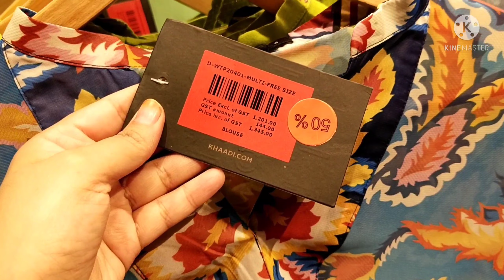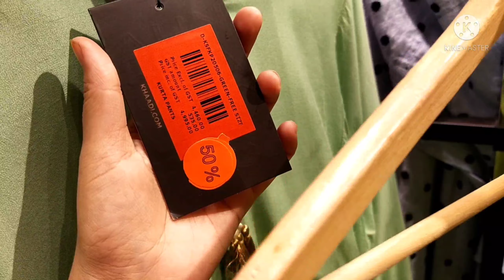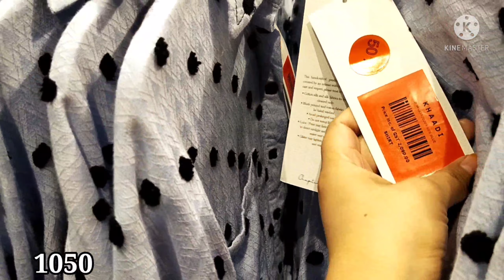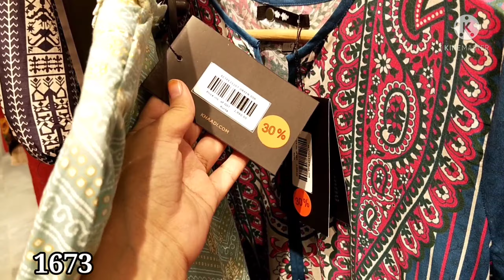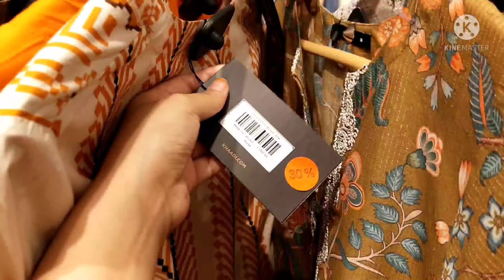khaadi sale 11.11 sale New designs added 😯😯😯November 10, 2021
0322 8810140